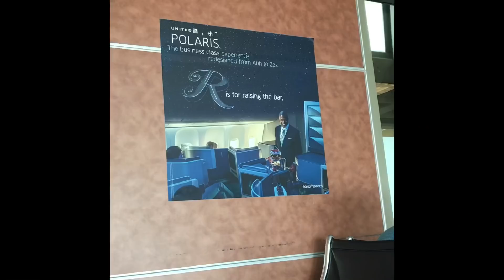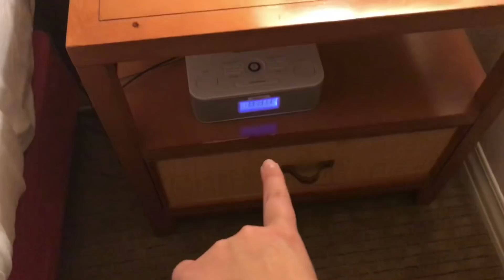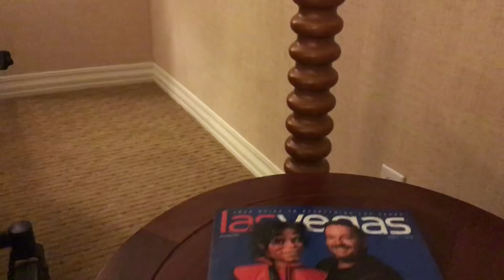ClexaCon Vlog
We spent a week in Vegas, and I even got to meet some of you guys!

FAQ
How old am I? 22
Who is Kara? My future wife
What happened to her? Car accident
How long have we been together? 2 years
Can me and Kara have sex? Yes
What is the tan on my chest?
Eczema scars